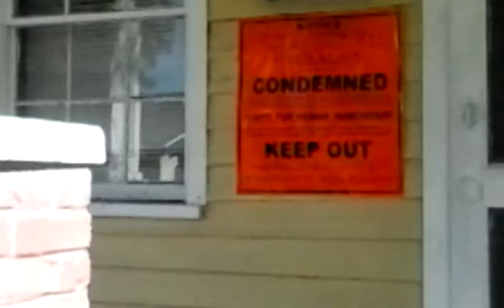The House I grew up in... 922 West 42nd Street is now being renovated after 61 years béing untouched